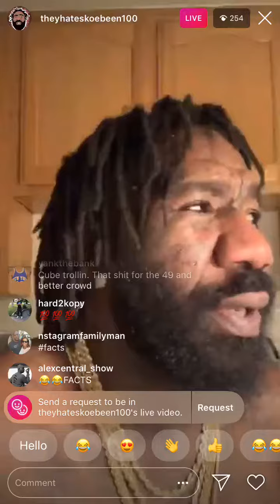Boskoe100 rates Ice Cube new album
Boskoe100 tells how he feel about Ice Cube new album